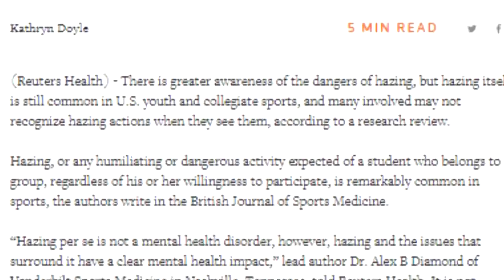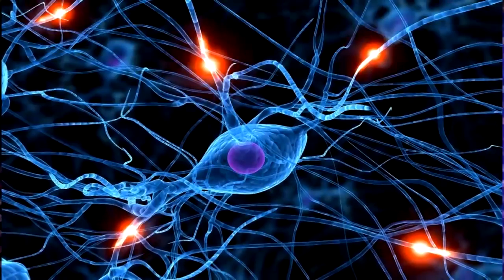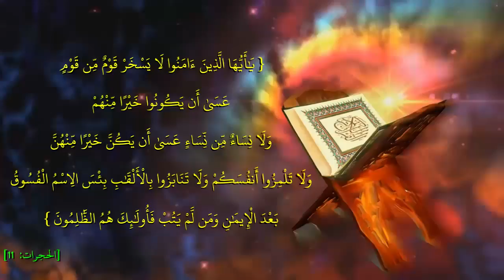مخاطر الاستهزاء والسخرية | عبد الدائم الكحيل